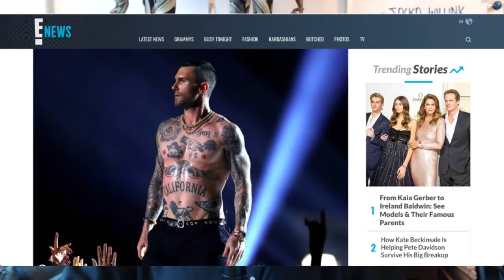Why Is Adam Levine Performing Topless???